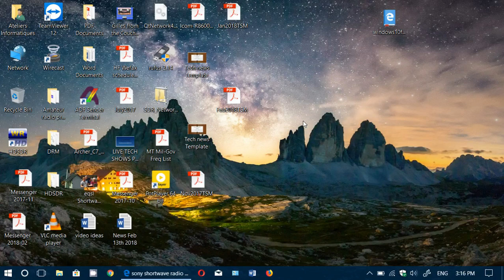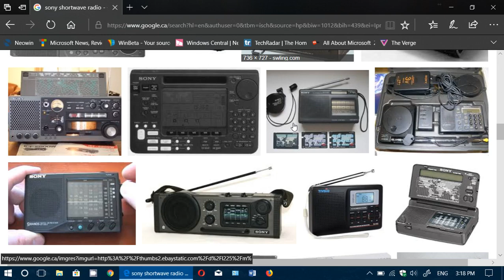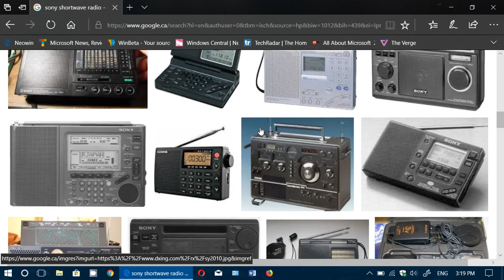News Sony leaving the Shortwave radio production and market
Sad news, Sony that has made amazing Shortwave radios has stopped Production